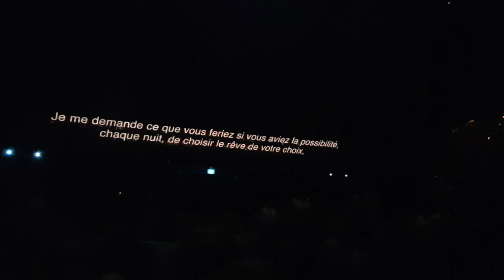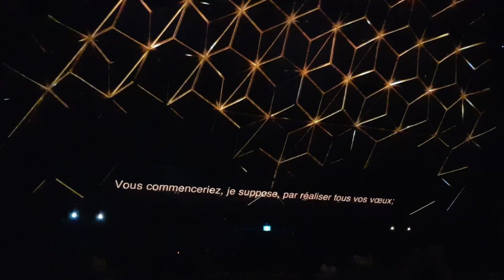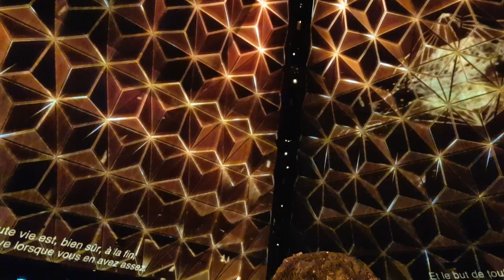PY1 OLD PORT MONTREAL SUMMER 2019 The first-of-its-kind pyramid-shaped entertainment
Montreal can soon add a pyramid to its list of incredible locations.

The first-of-its-kind pyramid-shaped entertainment venue was created by Cirque du Soleil founder Guy Laliberté and developed by his company Lune Rouge.

The innovative venue, dubbed PY1, will offer a multi-sensory experience, state-of-the-art technology and “a unique playground” for multimedia entertainment combining high tech with the talent of the greatest digital creators.

The PY1 experience is slated to make its worldwide debut with Through the Echoes, a show produced exclusively for the pyramid, in June on the Clock Tower grounds in the Old Port.